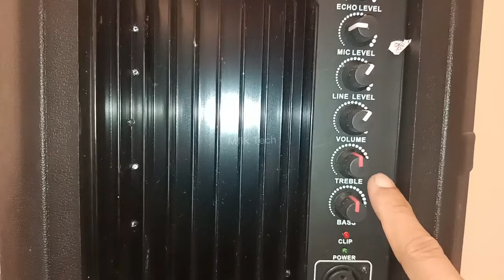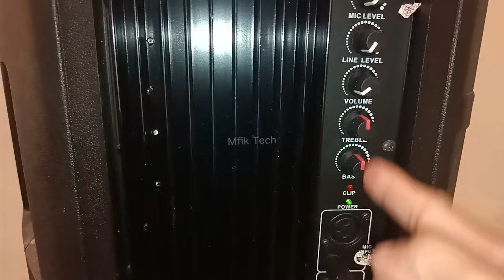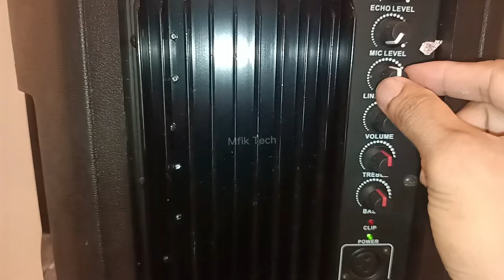Cara menyambungkan/menghubungkan mic wireless ke speaker aktif, pasang mic wireless ke speaker aktif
Pasang mic wireless ke speaker aktif tanpa melalui mixer perlu kita ketahui jika tidak memiliki dana untuk membeli mixer. untuk sekedar pengajian, syukuran acara di rumah ini sudah cukup.

Bantu like dan ikuti halaman facebook tehnik servis. Teman teman bisa klik link di bawah ini.

mfik_en

Salam TEHNIK...😉🙏